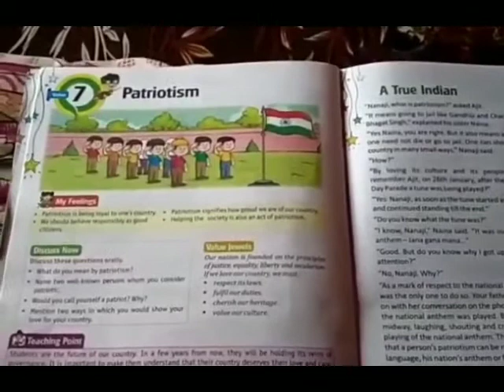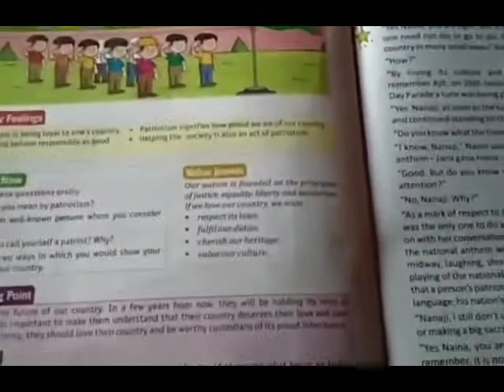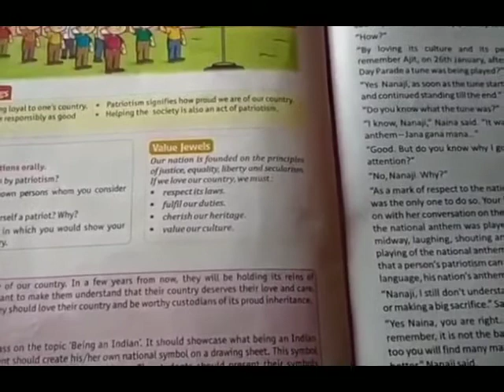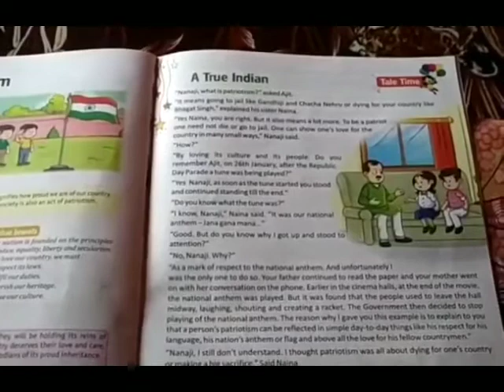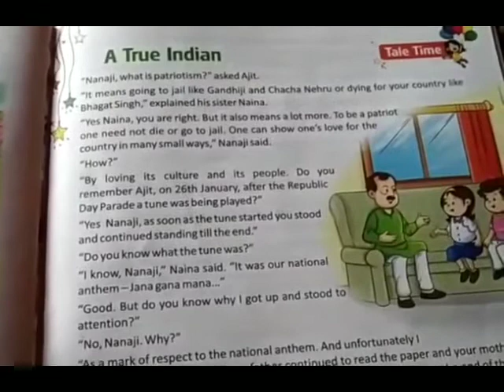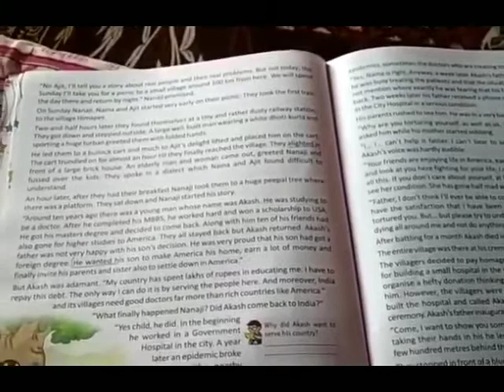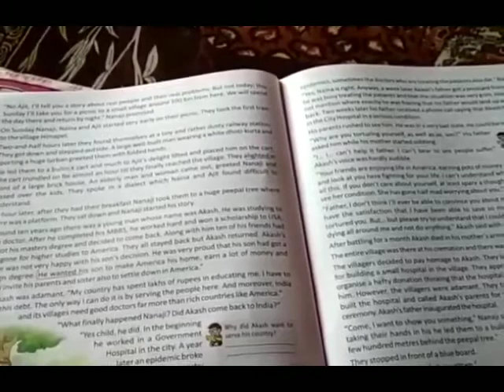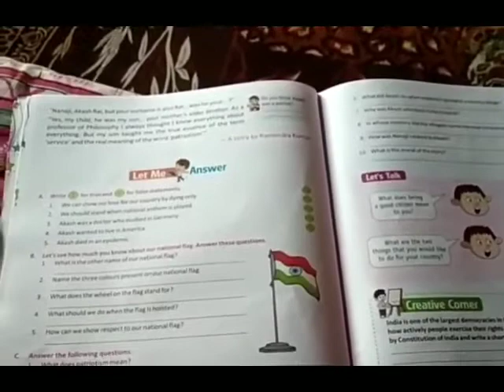Class-7||Subject-Moral Science||L-7- Patriotism